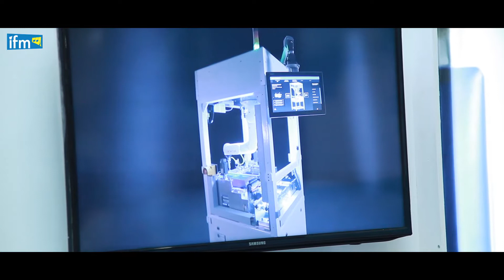«Smart Industrie»: Un nouveau processus de développement et d’innovation des entreprises.